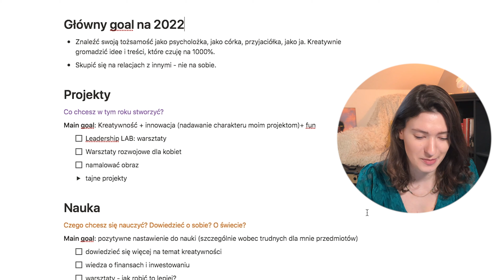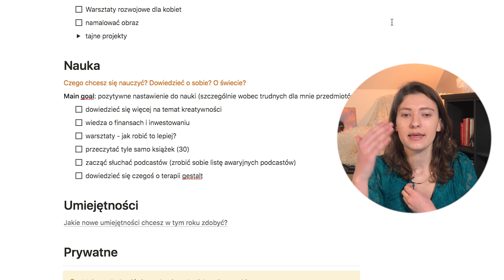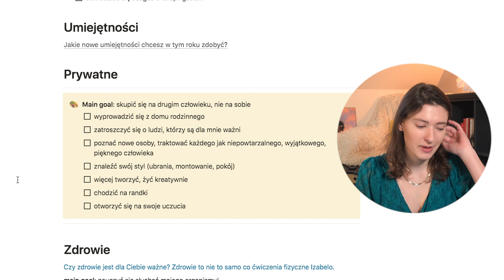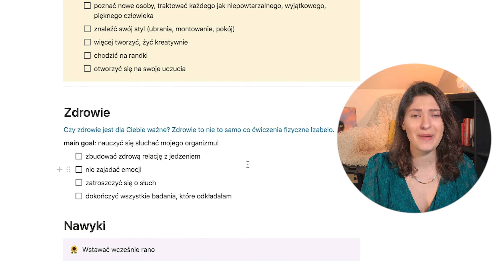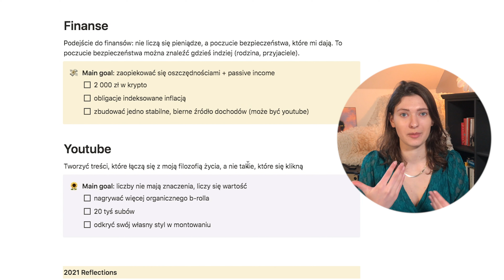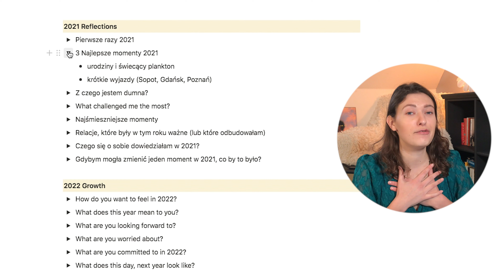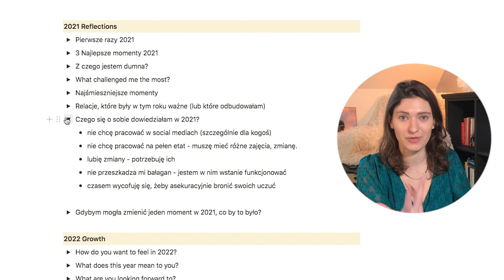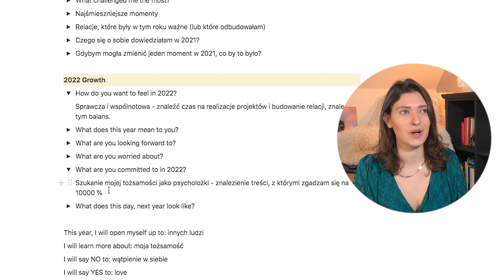Jak Wyznaczam Cele? 💌 ✨Podsumowania, plany i wątpliwości, czyli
Poznaj mnie 😊
instagram➭ @izaskowronska
tiktok➭ @izaskowronska